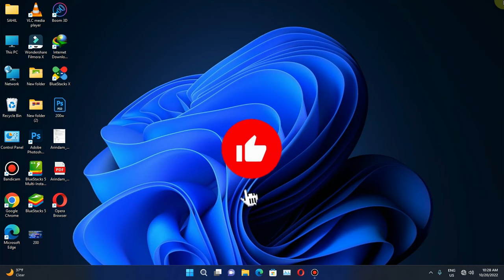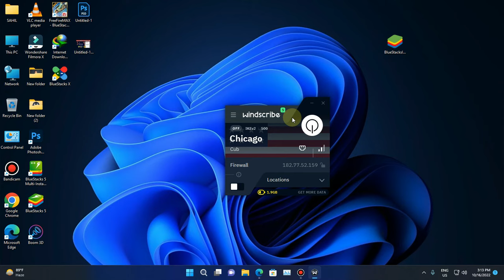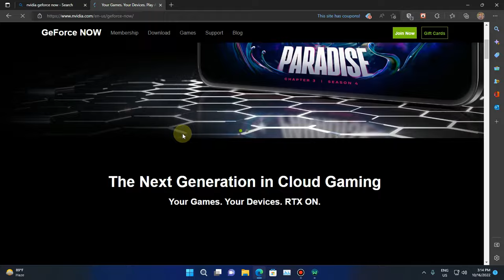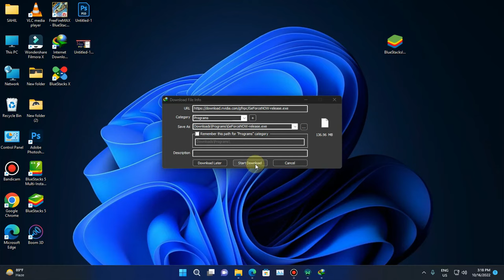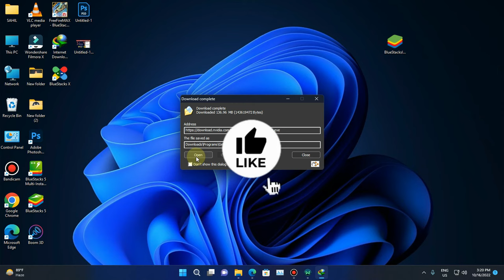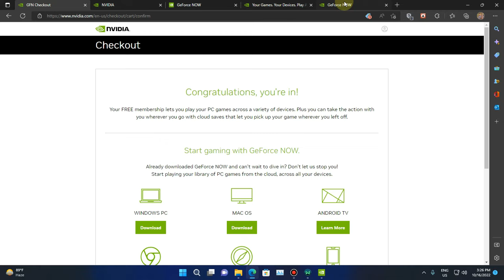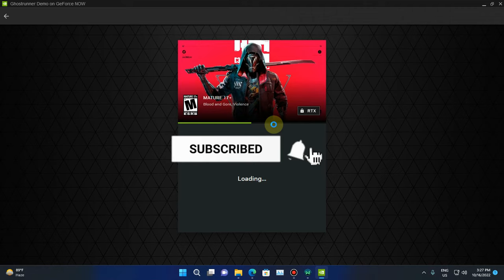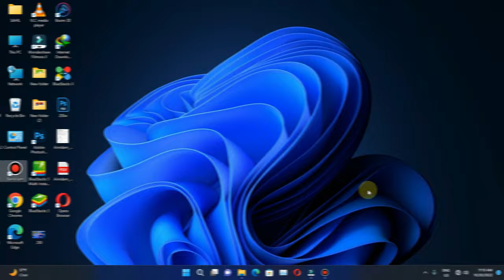How to do Cloud Gaming in computer or laptop 2024⚡Play Any Games in your low end computer or laptop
ISS video mein maine bataya hai ki apne computer or laptop me cloud Gaming kaise kare cloud gaming karne ke liye aapko bas ek achha internet speed chahiye hota hai cloud gaming me kisi bhi tarike ka high end pc ka zarurat nahi hota aap apne existing low end pc me hi High end games khel sakte hai

1)cloud gaming
2)cloud gaming karne ka best software for computer or laptop
3)How do I setup a cloud gaming Pc
4)how to do cloud gaming on laptop for free